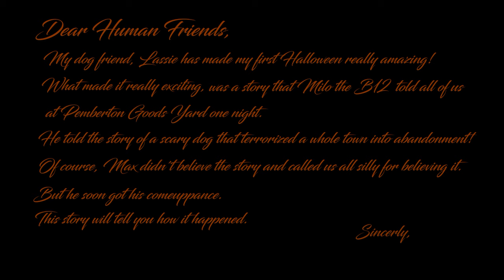The Bloodhound of Bromwich (ONE-SHOT Audio Story)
Well, here it is, Lads and Lassies! My fair share of content for Halloween!

In this audio story, Milo the B12 tells Bambi, his friend Lassie, Max, and Ernest the story of a bloodthirsty creature that forced the old town of Bromwich into abandonment.

Max thinks this story is silly, but he soon gets his just desserts.